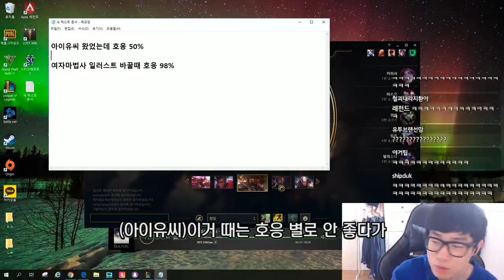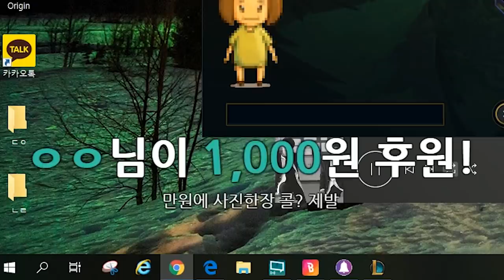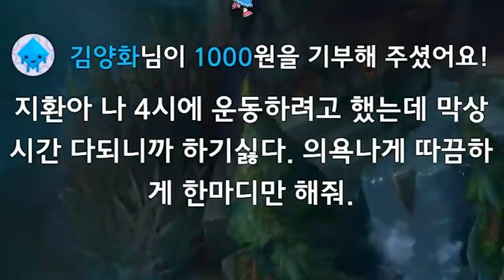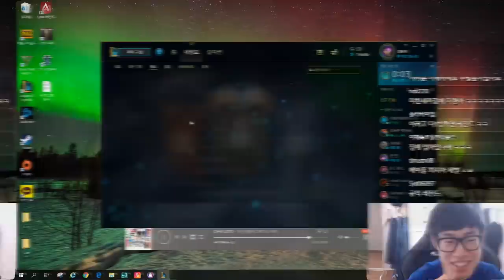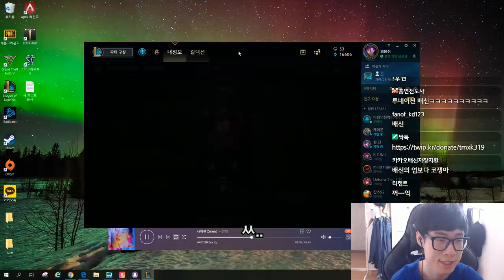아!! 롤 너무 재밌다!!